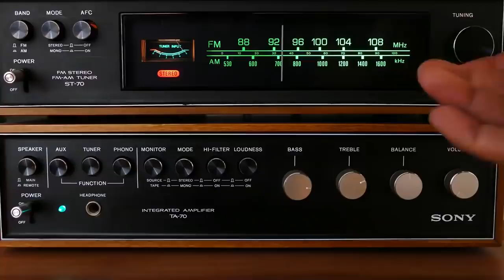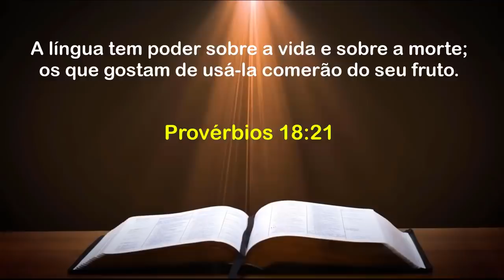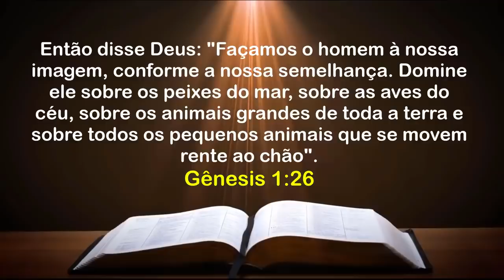PALAVRA DE HOJE RETRO DIA 01 DE JANEIRO DE 2022